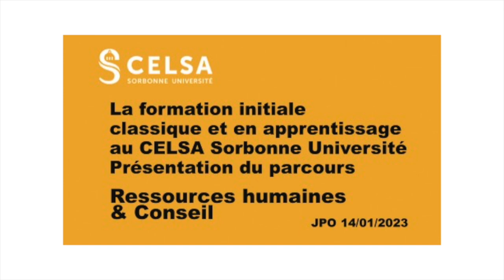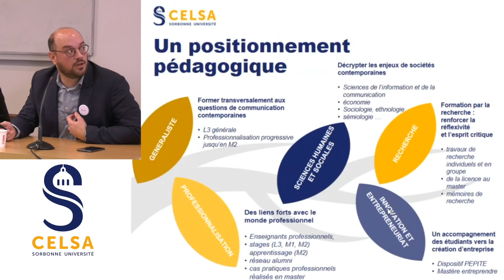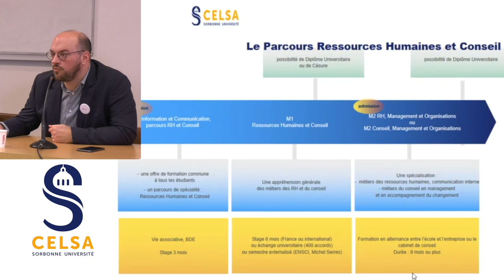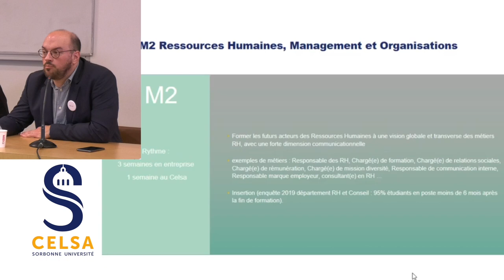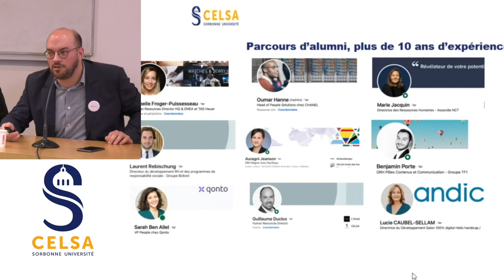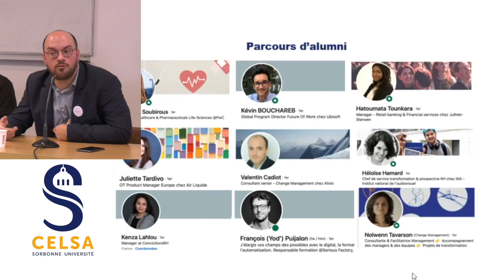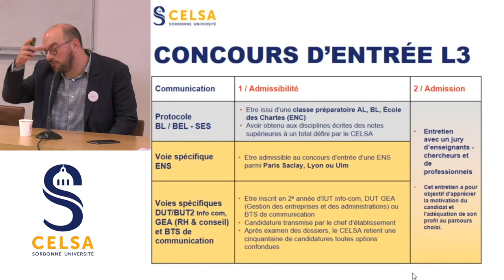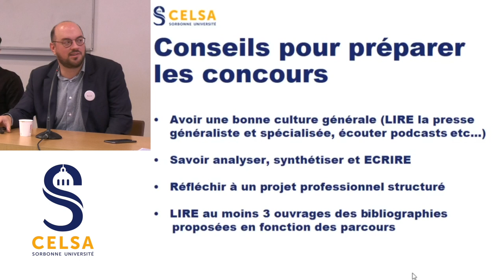JPO CELSA 2023 - Conférence Ressources humaines et conseil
Conférence de présentation du département Ressources humaines et conseil.
Nos intervenants :
Julien Tassel, responsable du département Ressources humaines et conseil
Foulques de la Giraudière, étudiant en master 2 Conseil, Management et Organisations en apprentissage au poste de consultant junior chez Balthazar Agency.
Charly Legrand-Martin, étudiant en master 2 Ressources Humaines, Management et Organisations en apprentissage au poste de People Ops chez Alan SA.